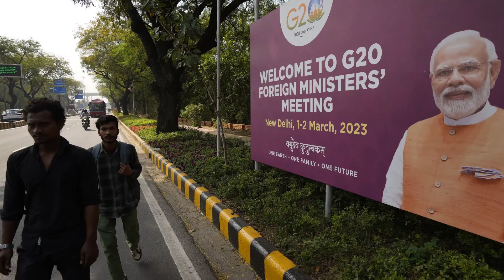శత్రు విదేశాలు సైతం మునిగిపోయేలా G20 అధ్యక్ష బాధ్యతలను నిర్వహిస్తున్న భారతదేశం సిగ్గుతో తలవంచుకు